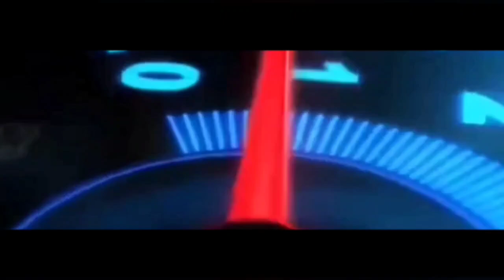28 jam perjalanan solok- poris‼️ Dengan dua kuda raja naik kapal Ferry bareng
‎السَّلاَمُ عَلَيْكُمْ وَرَحْمَةُ اللهِ وَبَرَكَات ُ

alhamdullilah akhirnya saya turun finish di poris karna ada musik bus akhirnya Kita tutup di poris trip report ketanah rantau naik , gumarang jaya kuda raja maunjua class bus matic terbanyak di rute  sumbar.